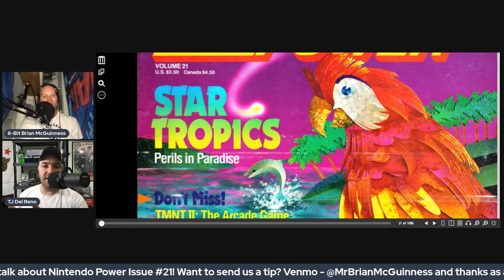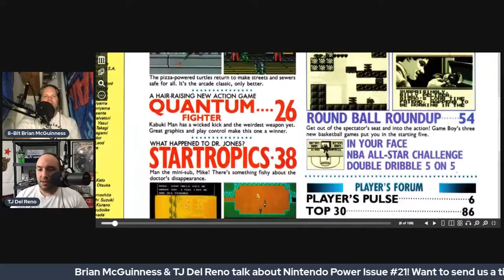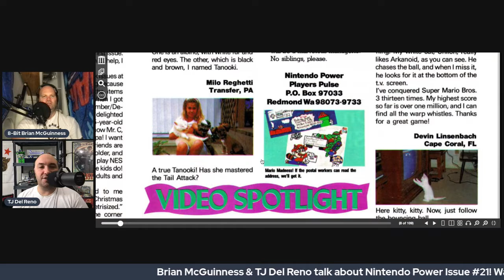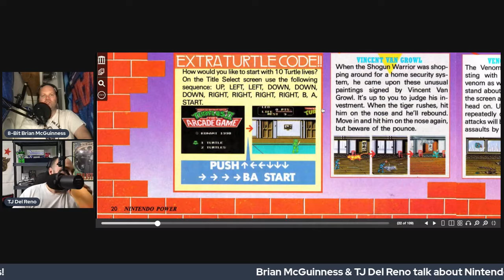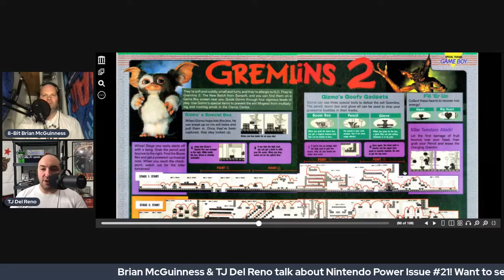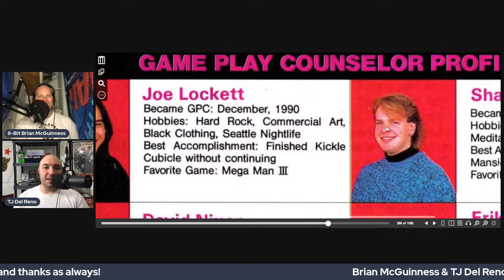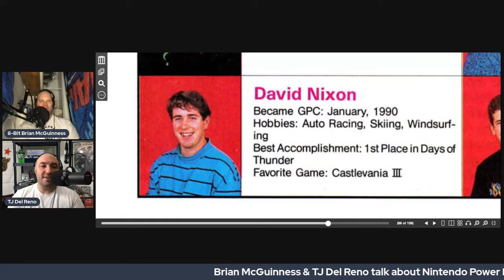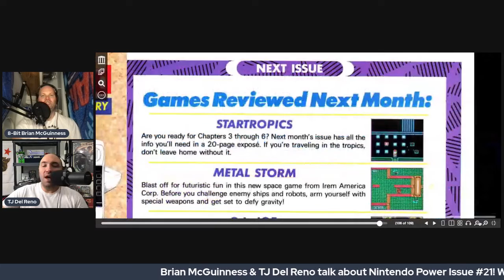Brian McGuinness & TJ Del Reno dive into issue 21 of Nintendo Power!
Nintendo Power issue 21!